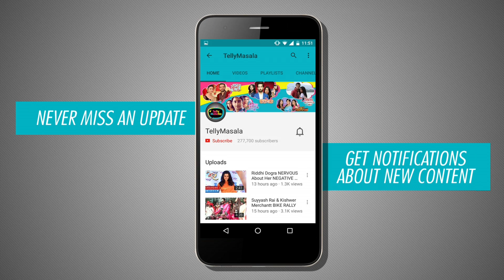SHOCKING New Entrants In TRP | Yeh Rishta, Yeh Hain Mohabbatein, Kundali Bhagya | TRP Toppers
A complete change in TRP this week, Check out the new entrants, and the ranking of Yeh Rishta, Yeh Hain Mohabbatein, Kundali Bhagya in TRP TOPPERS.

Reporter : Prerna Srivastava
Producer : Triparna Rout
Editor : Rupesh Shinde .